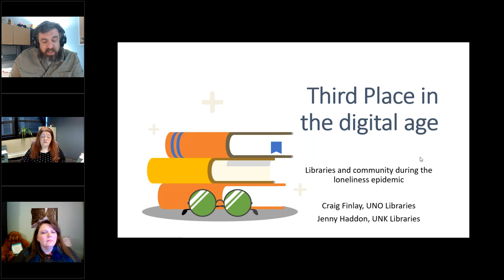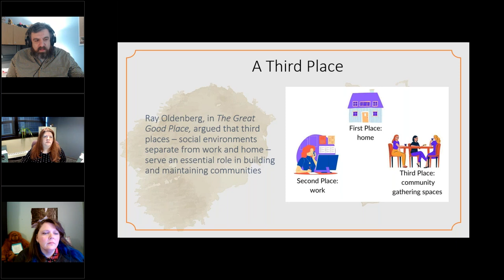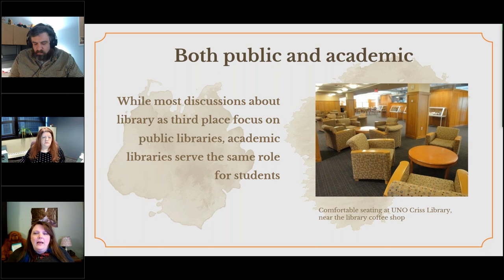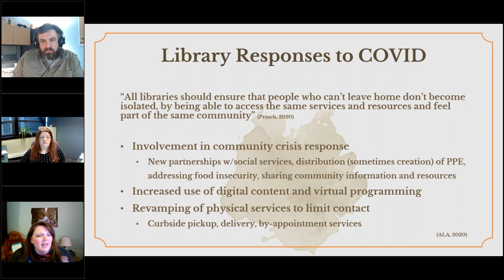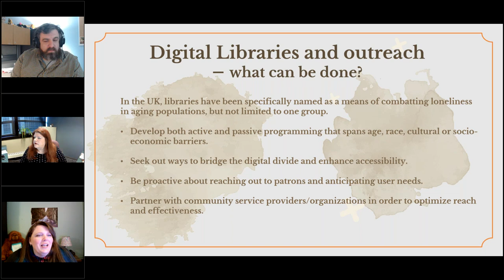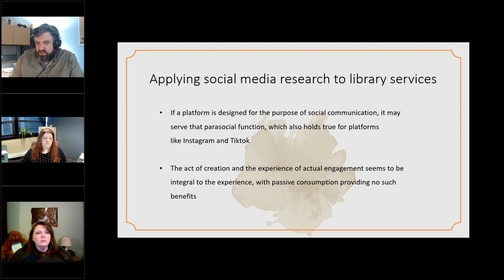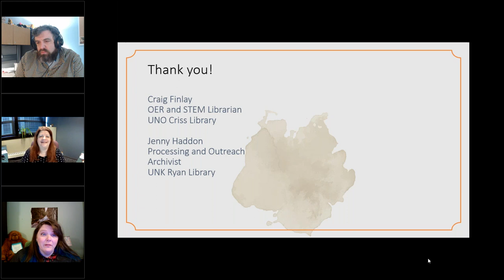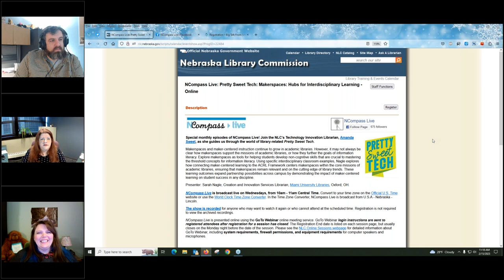NCompass Live: Digital Libraries as Digital Third Place: Virtual Library Programming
Virtual library programming in the era of social media, online education and the loneliness epidemic

The role of libraries as "Third Place" – community building spaces that separate from home and work -- has been noted ever since Ray Oldenberg described the concept in his book, "The Great Good Place." While both academic and public libraries continue to serve in this role as physical third places, what about in an online environment? Simply offering online circulation and reference services is insufficient. This presentation will discuss recent research on loneliness, social media and how strategic design of virtual library programming can enable libraries to continue to fulfill their role as vital third places in digital environments.

Presenters: Jenny Haddon, Processing and Outreach Archivist, Assistant Professor, Calvin T. Ryan Library, University of Nebraska at Kearney; Craig Finlay, OER & STEM Librarian, Criss Library, University of Nebraska at Omaha.